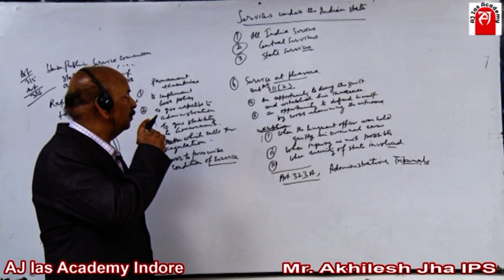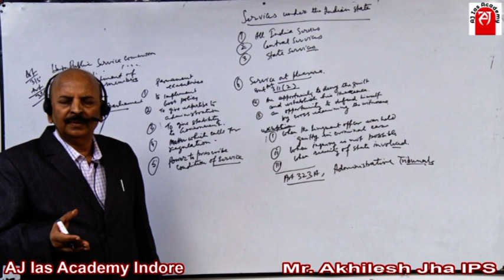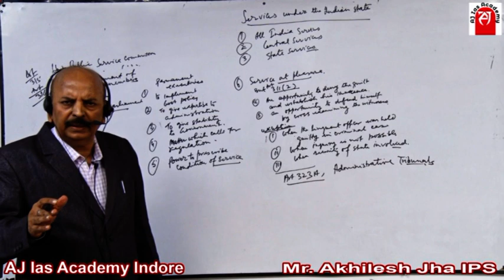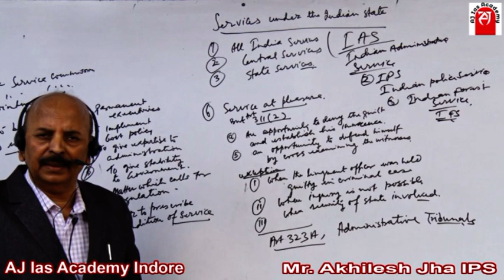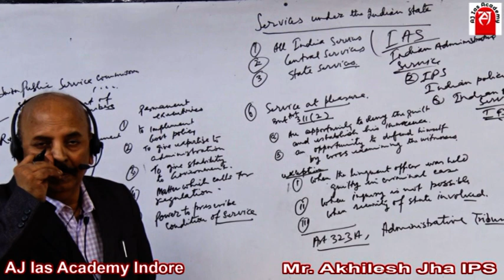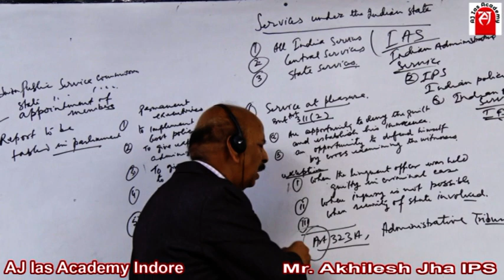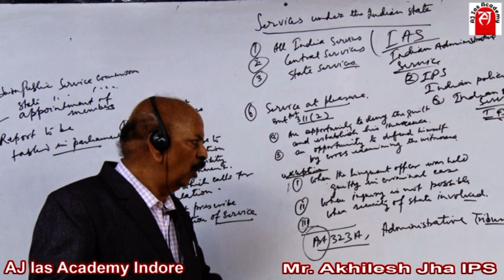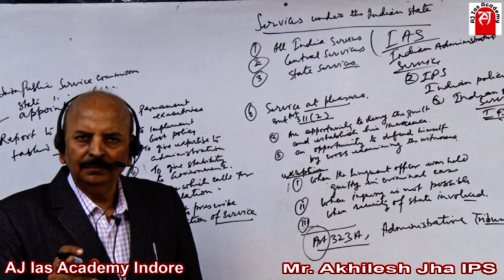SERVICES UNDER THE INDIAN STATE UPSC CSE | BY IPS DIG MR.AKHILESH JHA TOPIC-72 | AJ IAS ACADEMY